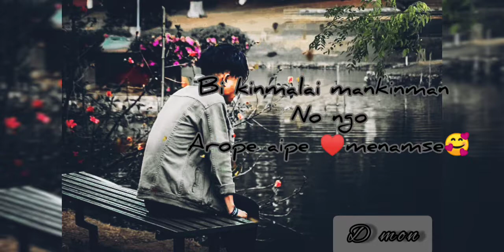MISING SONG /sad WhatsApp Status 2020/AROPe aipe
Mising ko ✌️✌️✌️